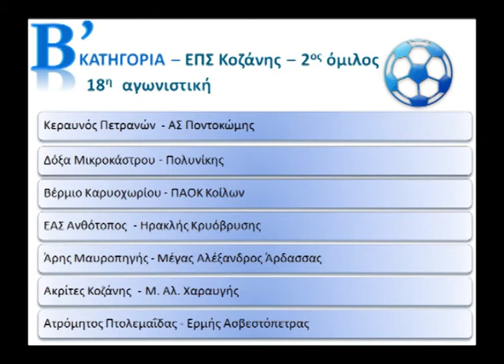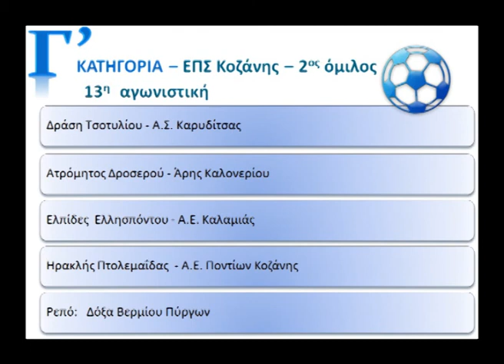προαγγελία ΕΠΣ Κοζάνης 28/2/- 1/3/ 2015